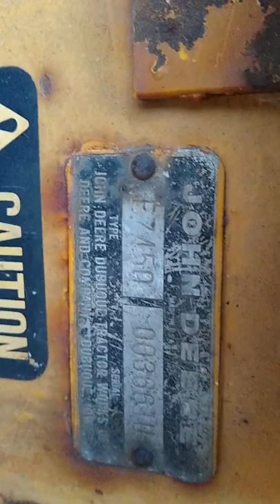John Deere 450 Front Loader Dozer Backhoe with 10 Ton Equipment Trailer Combo for sale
John Deere 450 Front Loader Dozer with Backhoe for sale at Wheeling WV Craigslist and Ebay, Runs good, all day long, no overheating, no smoking, cold started at 32 degrees, no either, little smoke, but just burning moisture off, first start in cold, will do that for first 20 minutes in this cold and wet weather, fuel intake lines have very very very slight drip, need new copper or steel  washers on bajo fittings, easy fix, doesn't effect it, and very very very slight leak by fuel filters, you really have to watch it to even see it drip, runs great all day long, its old skool beast, big steel, can lift 1000 lb trees like nothing, and push over like nothing, done it, backhoe and bucket work good, doesn't burn or loose oil or hydraulic oil, have had same fluids in all year, runs cool, gauges good, has self leveler, has 3 hose hydraulic plumbed in the rear, 63 hp gross, 57 hp net, diesel, year, 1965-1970, most hydraulic lines replaced in last year, the only other issue with it is the left steering rod doesn't work, never fixed it, bought two years ago and just used right rod and reverse to steer left, go forward to turn right, would fix it, just had no need to, done with it and other things going on, I had minor diesel leak fixed year and half ago when bought it, not hard, id probably get higher pressure steel washer instead of copper to do it again, but its easy fix, very minor, still runs good as it is, does not bug it, it is just not perfect, runs like a champ, have a parts , service, and operators manual to go with it, 3 different books, and new oil filter, might even have some rotella oil for it around, also have had same transmission fluid in since I got it in 2018, still reads good, selling with a 10 ton tandem axle equipment trailer, adjustable tongue, pintle hook, beaver ramps, air brakes,  17 ft flat, 5 and a half ft tail, 6 foot tongue, Bill of Sale only on both, there is no vin on the trailer, you will need to get sheriff come out do vin check and the proper paperwork through DMV, just laying it all out here so no surprises, or whatever you figure out, don't matter to me, I had it towed to WV from Maryland on another trailer for around 600 , bought it for 2600, 3200 all and all, not disappointed in it, just needs paperwork done, which i never did, trailers solid, may need some would replaced soon to use everyday, but solid, its a good deal, someone will not be disappointed, Im moving and just got other stuff going on,  I will give you copies of my Bill of sales if you want, when you purchase it, just for security, plus new bill of sale, will try and post a couple videos of them,  dozer and trailer, will be listed on Craigslist Wheeling WV and Ebay, has 6971 hours on it, its old but it runs, well maintained, like I said, the smoking cause so cold and burning off cold and moisture, and possible combo of the minor mini drip, after 20 minutes of running you wouldn't see the smoke, not that smokes to bad at all, if any, if you buy or want to look at it, you can test it out and run it till your satisfied, good machine, just didn't have the 20 minutes to let it burn itself off, 72 in bucket so 8 ft across, 17 long with backhoe up, 14 inch street cleats, steel tracks, sprockets good, rollers good, steel tracks good, uc good, transmission good, its all good, like I said, biggest thing is the left steering rod, never had to fix, so I neverminded it, if I said it stopped in my video was talking about the video, not the dozer,  good machine, check Ebay to bid